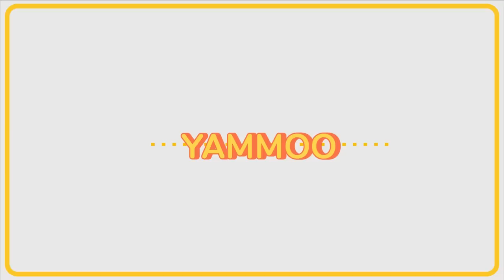[간단 자취요리] 맛탕이 바사삭? 바삭바삭한 맛탕 만들기 / 고구마 빠스 / Crispy sweet potato Matang / 얌무yammoo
[간단 자취요리] 맛탕이 바사삭? 바삭바삭한 맛탕 만들기 / 고구마 빠스 / 얌무yammoo
▼▼▼더보기▼▼▼ 얌무채널 구독하시고 새요리영상 받아보세요!

다들 오늘 하루도 열심히 잘 보내셨나요 :)

오늘은 고구마 빠스라고 하는 조금 생소하실 수도 있는
요리를 소개해 드리려고 하는데요~
보통 고구마 맛탕은 찐득~한 소스가 생각나실거에요!

하지만 이 고구마맛탕(고구마빠스)는 겉이 설탕코팅으로
바삭! 하고 부서지고 속은 달달촉촉~한 고구마입니다!
손에도 묻지 않아서 깔끔하게 드실 수 있어요

# 껍질은 안벗기고 만드실 분들은 좀 더 깨끗하게 씻어주세요!

# 고구마 크기는 정해진게 없지만 한입크기이면서 모든 조각의 크기가 비슷한게 가장 좋아요!

# 전자렌지에 한번 돌리면 밑에 살짝 물이 생길 수 있어요~ 넓은 접시나 치킨타올위에 잠시 두시면 자연적으로 건조되는데요! 꼭 다 날리시고 튀기셔야 안전해요!

# 고구마 껍질제거/자르는동안 갈변을 막고싶으시면 손질한건 바로바로 물에 담아두세요! 저는 그렇게 안해서 군데군데 아주 조금 갈변이 왔는데 먹는데 지장은 없어요 :)

설탕을 녹일 때 팬에 물기가 있거나 도중에 물이 들어가면 안돼요!

# 마지막 소스에 식용유가 많이들어가는데 그때 식용유의 역할은
설탕녹인것과 분리해주는 역할이라 다 묻히고 나면 팬에 그대로 남으니 안심하세요 ㅎㅎ

# (★가장 중요함) 투명해지면 맛탕을 넣고 주걱으로 완전빨리 휘어서 코팅을 다 묻혀주세요! 그리고 재빨리 넓은 도마나 접시에 간격을 두고 떨어뜨려서 놔주세요! 늦게하면 그...설탕공예처럼 막 실생기고, 붙고 난리납니다 (미리 넓은그릇 옆에 꺼내놓으세요!)

- 바삭한 맛탕 레시피 (고구마 빠스) -

* 주 재료 : 고구마 3개, 식용유7T, 설탕5T

* 레시피 요약 : 고구마 손질 → 고구마 전자렌지 3분 → 고구마 튀기기 → 소스만들기 → 굳히기

★ 모든 계량 일반 숟가락(아빠숟가락)으로
★ 평평하게, 납작하게 깎아서 ! (계량스푼 X / 수북하게 계량X)

- Crispy Matang (Sweet potato ppaseu) -

*  main ingredient : 3 sweet potato, 7T Oil, 5T Sugar

* Recipe : Sweet potato cutting → Microwave oven 3 minutes → Fried → Source making → To be buried quickly → Cool